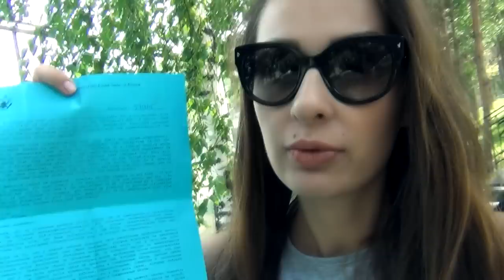ОТКАЗ В ВИЗЕ США! ЧТО ДЕЛАТЬ? КАК ПРОЙТИ ФЕЙСКОНТРОЛЬ И ДРЕСКОД! ВНУШИТЬ ДОВЕРИЕ ОФИЦЕРУ!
Здесь мы ищем и бронируем уникальное жилье по всему миру, с любым бюджетом (+Я ДАРЮ $20!)